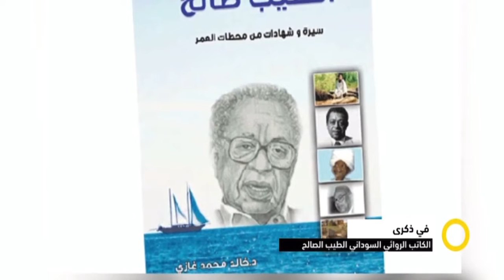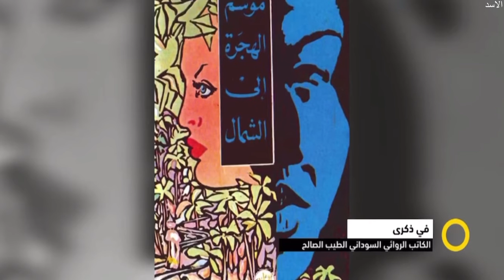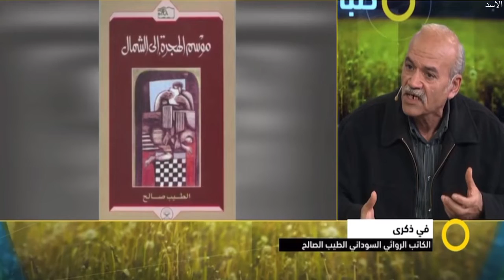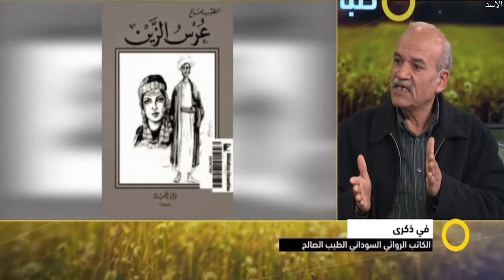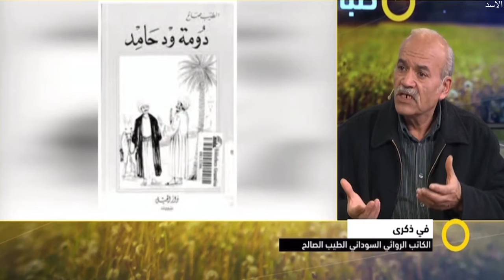في ذكري الطيب صالح : برنامج صباحنا مع ناجي ظاهر